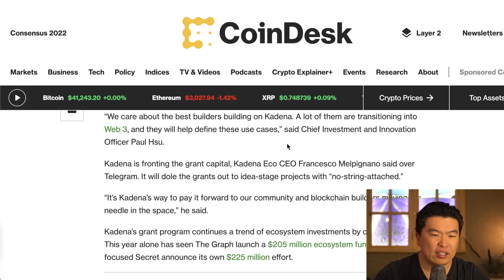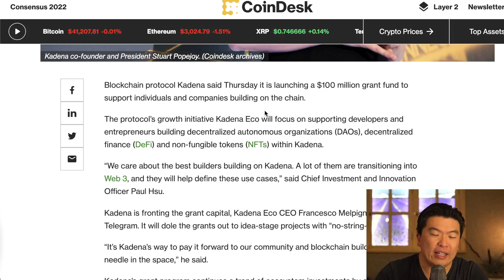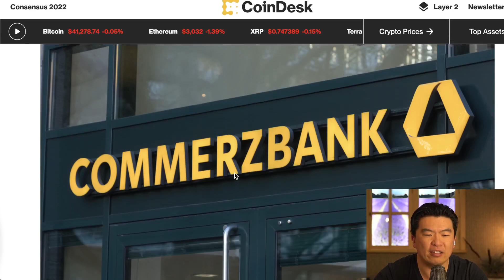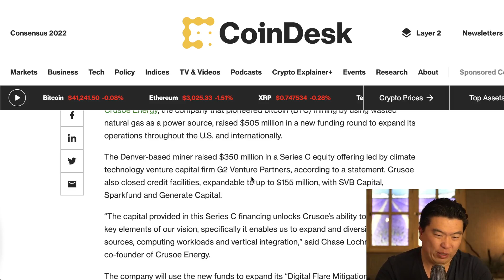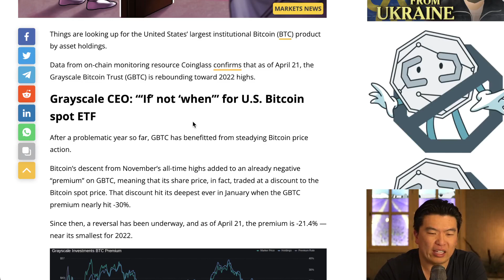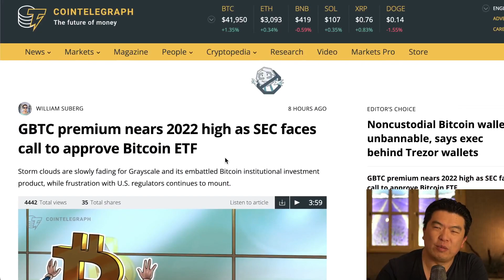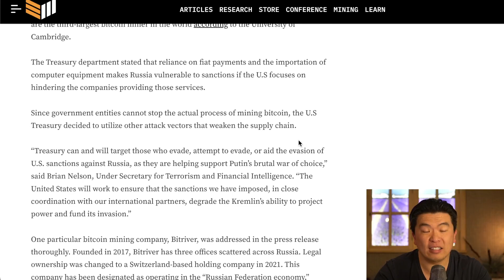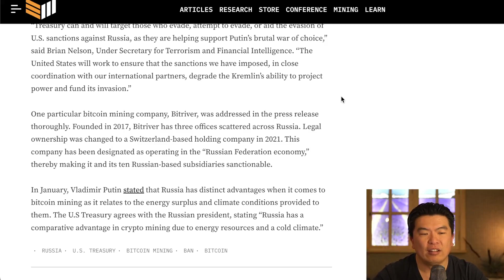Near Bastion Launch und Commerzbank steigt ins Krypto Geschäft ein